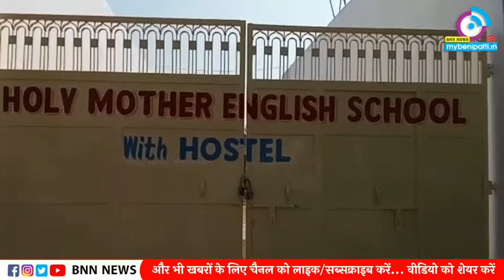बसैठ के बाबा चौक पर होली मदर इंग्लिश स्कूल का हुआ विधिवत उद्घाटन...